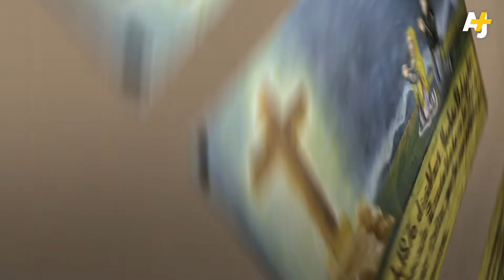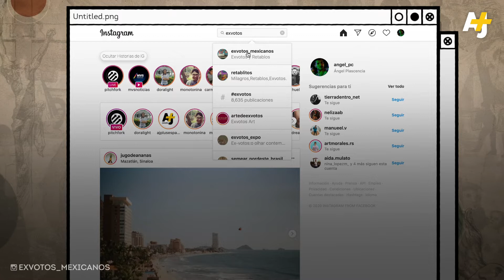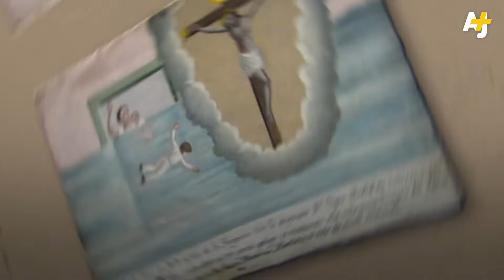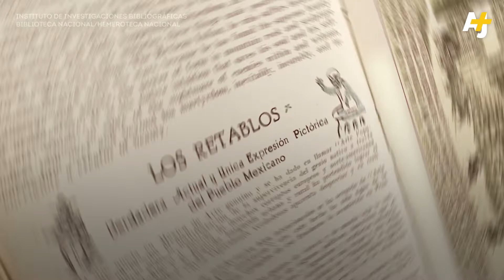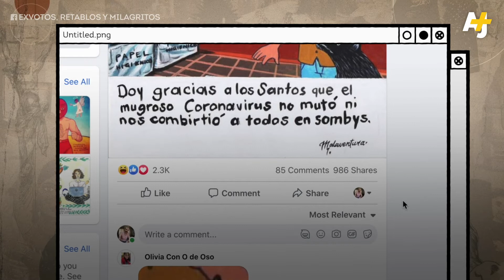Los exvotos mexicanos | AJ+ Español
¿Qué son los exvotos? Son retablos que se hacían para agradecer o pedir un favor a un santo, Dios o la Virgen. Artistas mexicanos como Diego Rivera, Frida Kahlo y el Dr. Atl inspiraron algunos de sus trabajos en este arte popular. En México, durante los siglos XVIII y XIX. Del siglo XX a la fecha también se utilizan para hablar de temas como el aborto, el amor entre personas del mismo sexo e incluso para protestar y han tomado nuevas formas en las redes sociales.